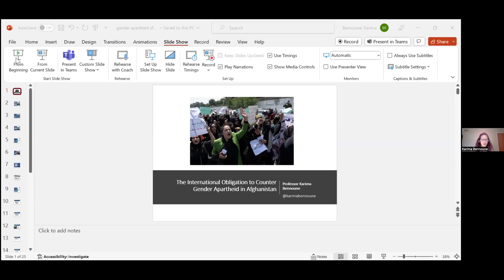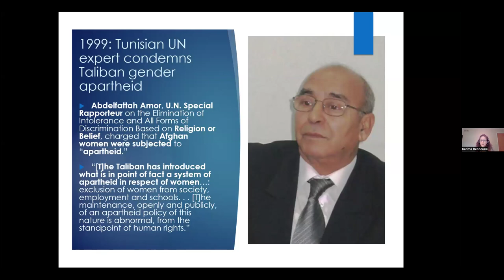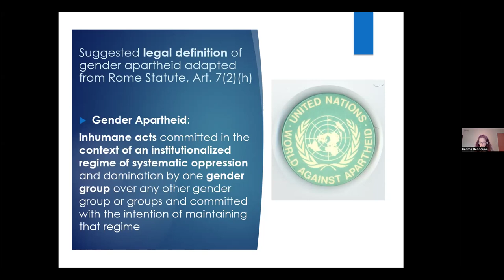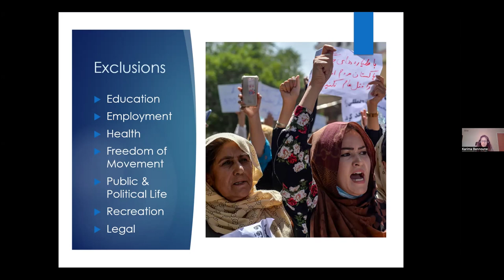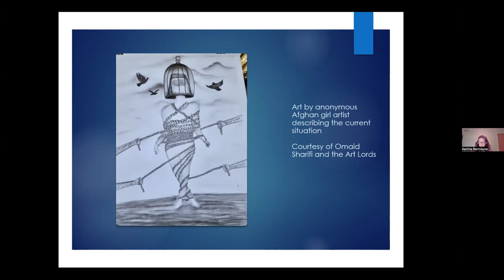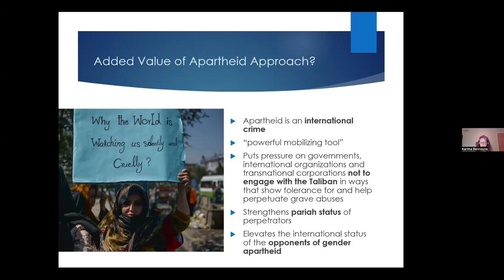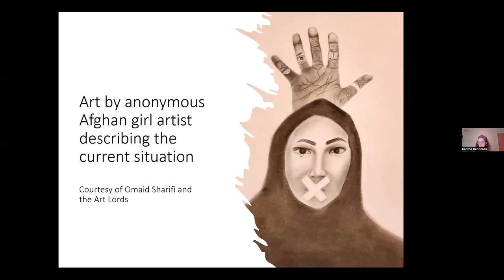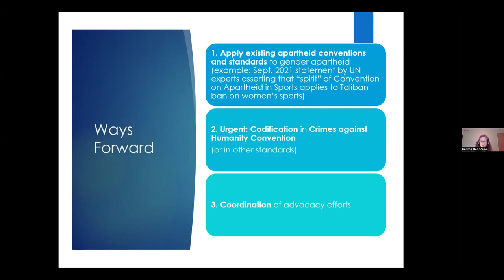The International Obligation to Counter Gender Apartheid in Afghanistan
SA Spring 2024 Colloquium Series Part III

Guest Speaker: Professor Karima Bennoune, Lewis M. Simes Professor of Law at the University of Michigan Law School

Abstract:
In her remarks, Professor Karima Bennoune will address the imperative to respond to calls by many Afghan women human rights defenders for recognizing that gender apartheid is being practiced in Afghanistan, as well as the added value of the gender apartheid concept, its history, examples of its increasing use, and suggestions for ways forward.

About the Speaker:
Professor Karima Bennoune is the Lewis M. Simes Professor of Law at the University of Michigan Law School. She served as the UN Special Rapporteur in the field of cultural rights from 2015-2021. Bennoune was also appointed as an expert for the International Criminal Court in 2017 during the reparations phase of the groundbreaking case The Prosecutor v. Ahmad Al Faqi Al Mahdi, concerning intentional destruction of cultural heritage sites by extremists in Mali. A former legal advisor for Amnesty International, she has carried out human rights missions in most regions of the world.  She has been on three missions to Afghanistan, visiting different regions of the country: in 1995, 2005 and 2011, and has worked closely with Afghan women human rights defenders for many years, including during the 2021 evacuations.
Karima is the author of “The International Obligation to Counter Gender Apartheid in Afghanistan” which appeared in the Columbia Human Rights Law Review in December 2022 and has been translated into Farsi by the Afghanistan Institute for Strategic Studies. In September 2023, she spoke in the UN Security Council about gender apartheid in Afghanistan. Subsequently, she travelled to South Africa with Malala Yousafzai to take part in a panel on gender apartheid with the Nobel laureate after her December 2023 Nelson Mandela lecture.